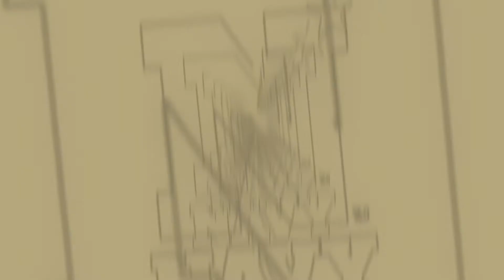2020 Navy Men's Basketball Game Highlights - Bucknell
Check out the highlights from Navy men's basketball exciting 60-56 victory over Bucknell!